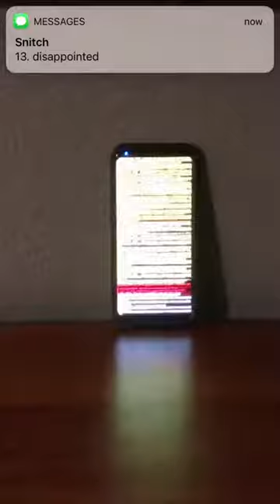year of the...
mesmo após minha sessao de masturbação, minha pica ainda esta dura e isso não vai acabar nunca

reupload